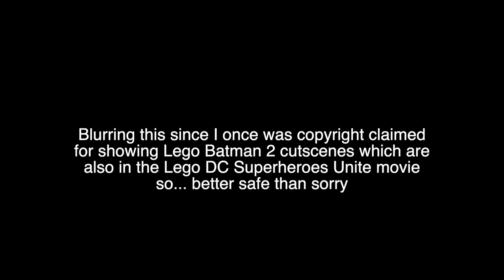SUB-PAR CHOSEN ONE! | Revenge of the Sith (PS2) w/ Henry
Henry and I be ourselves in this vid, meaning we mainly talk about our opinions on Star Wars topics, as well as other pop culture media! We also take a virtual friendly stab at each other in the Revenge of the Sith game duel arena! If you aren't a fan of people nerding out over Star Wars... well, too bad, we're gonna do it anyway! Enjoy!
-BG